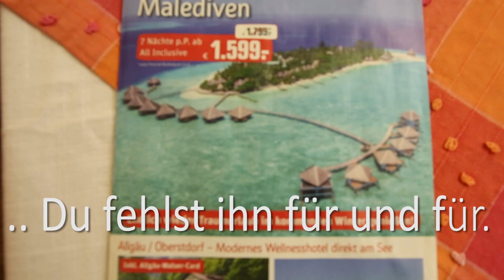Halt an! Wo läufst Du hin? Impulse zum Innehalten